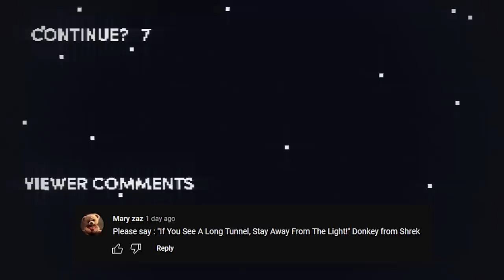Honest Game Trailers | Kirby's Return to Dream Land Deluxe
►►There’s been a lot of remakes in 2023 like Resident Evil 4 and Dead Space with plenty more on the way, and Kurt can’t help but ask: is this a good thing?

Trailers that tell you the TRUTH about your favorite video games: this week is Kirby's Return to Dream Land Deluxe!

Written by Bailey Meyers, Max Song, Fin Carew, Andrew Bird, and Spencer Gilbert
Produced by: Bailey Meyers & Max Song
Post-Production Supervisor: Emin Bassavand
Content Manager: Mikołaj Kossakowski
Post-Production Specialist: Rebecca Castaneda
Director of Video Production: Max Dionne